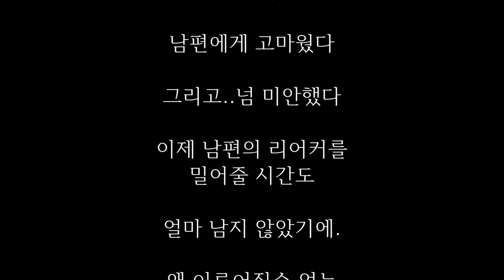연탄장수와 사랑에 빠진 부잣집 딸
저는 비좁은 산동네에서
연탄을 팔고 있습니다.

무더운 여름 저는
한 여자를
사랑하게 되었죠

오르막길에서 말없이
리어커를 밀어주던 그녀.

아마도 그녀는...

외로운 노인들에게
도움을
주는것 같았습니다.

이 산동네에 살기에는...

그녀는 너무나 비싼옷과
멋있는 차를 가지고
있었으니까요...

시간이 흘러
전 그녀와 아주 가까운
사이가 되었습니다

노인들도 보살피고.

연탄도 같이
실어 배달하고.

언제부터인가 그녀가
않보이기 시작했습니다

미칠것만 같았죠

아름다운 그녀가 혹시
잘못된것만 같아.

서너달이 지났을까.
그녀가 나타났습니다

큰 짐가방
두개를 들고서.

" 저 데리고 살수 있죠?
당신이랑
함께 살고싶어요 "

너무 당황한 나머지
전 쉽게
대답할 수 없었습니다

꿈에서만 바라던 그녀가
제게 왔다는 사실이
믿기지 않았기에.

그렇게 저희는
하나가 되었습니다

물론 그녀의 부모님은
허락하시지 않으셨죠...

그녀는 부모까지도
버려가며 제게 온겁니다

가난했지만
우린 행복했습니다

가끔...
그녀의 이쁜옷에
연탄재가 묻을때면
속상하긴 했지만...

3년이 지나고 우리는
월세집이 아닌

진짜 우리둘만의
집으로 이사를 하였고

너무너무 행복한
하루하루를
보내게 되었습니다

가끔 연탄을 배달하는
아내의 얼굴에

땀이 맺히곤했지만
다른 걱정은 없었습니다.

무더운 여름이 다가오고
연탄값이 조금 내릴때쯤

서둘러 연탄을 장만하는
사람들이 늘어났고

아내와 저는 힘든줄
모른채 배달하기에
정신이 없었습니다.

산꼭대기에 올랐을땐가.

아내가 뒤에서
손을 놓아버려서
넘어지고 말았습니다.

연탄재를 뒤집어쓴채.
연탄재를 대충 털고
일어나 아내에게
다가갔을 때 였습니다.

아내는 의식을 잃은채
식은땀만 흘렸습니다.

병원에 도착해
한 시간이 지났을까

아내가 죽었다는
소식이 들려오더군여.

믿을수가 없었습니다.

아름다운 나의 그녀가
세상을 떠난것이였습니다.

오랜 시간이 지나서야
아내의 소지품을
정리할수 있었습니다.

아내가 그토록
감춰온 일기장까지도.

오늘 정말 자상한
남자를 만났다.

그 남자는 연탄을
배달하는 배달부였다.

남자의 연탄이
굴러 떨어질것만같아

뒤에서 남자의
리어커를 밀어주었다.

말 한마디
해보진 못했지만
따뜻한 남자 같았다.

오늘은 그와 연탄
배달도 하고

할아버지 할머니 댁을
찾아 음식도 전해드렸다.

내 생각이 맞았다.

그는 따뜻한 마음을
가지고 있었다.

언제부터인가
그가 사랑스러워
보이기 시작한다.

하루라도 그를
보지못하면
내 하루는 엉망이된다.

부모님께
그의 이야기를 해보았다.

하지만 부모님은
이해해주시지 않았다.

속상한 마음에 짐을쌌다.

부모님께는 죄송하지만

그만이 나를 감싸줄수
있을것만 같았다.

그에게 같이
살자고 말했다.

그는 당황했는지
아무말도 하지못했다.

그도 날 사랑한 것일까?

같이 산지 3년만에
우리집이 생겼다.

그동안 그와 배달을해서
번 돈으로
집을 장만한 것이다.

너무 행복하다

병원에 다녀왔다

병이 점점 악화되어
얼마 살지 못한덴다

무리하지 말라며

의사선생님은 최선을
다해보겠다고 했다

엄마가 보고싶다

넓은집에 나의
느티나무가
가끔씩 보고싶다

죽을때가되니
별생각이 다든다

이마에서 점점
식은땀이흐른다

남편이 보지 않기를
바랬는데
난 뭉등병이다

점점 눈썹과
머리가 빠진다

남편을 처음 만나고
지금까지 눈썹을
그리고 다녔다

다른 남자들처럼
남편도 날 떠나갈까봐

너무 더운 날이였다

한참을 오르고 오르다

남편이 쉬었다
가자고 말했다

그리고는 수건으로
얼굴의 땀을 닦아주었다

걱정이 되었다
눈썹을 지워버릴까봐.

이상하게도 남편은
이마와 볼만
문지르고 있었다

눈썹 근처는
가지도 않은채
이제야 알았다

처음부터 남편은
알고 있었던 거였다

다른사람은
모두 날 버렸지만

남편은 나의 병까지도
사랑해 준 것이다

남편에게 고마웠다

그리고..넘 미안했다

이제 남편의 리어커를
밀어줄 시간도

얼마 남지 않았기에.

왜 이루어질수 없는
사랑이
내 마지막 사랑인지.

하고 한숨만 쉴뿐입니다.